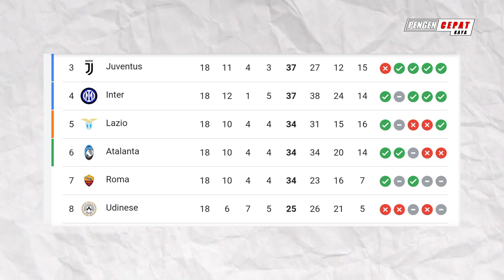Pujian Mourinho kepada Dybala dan Abraham👏dybala menjadi bintang kemenangan roma👍